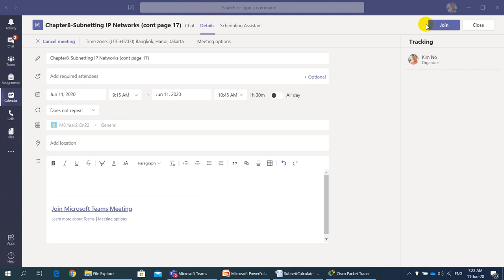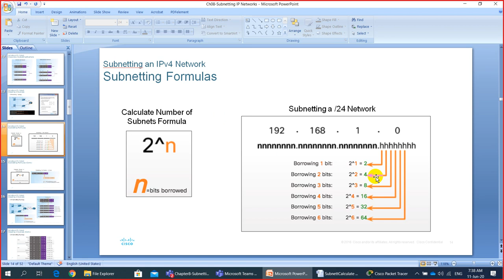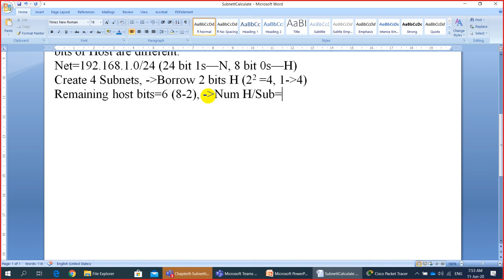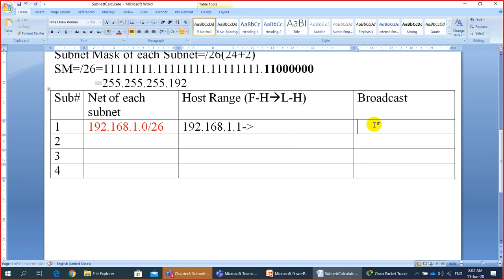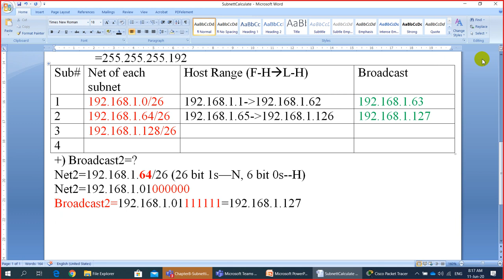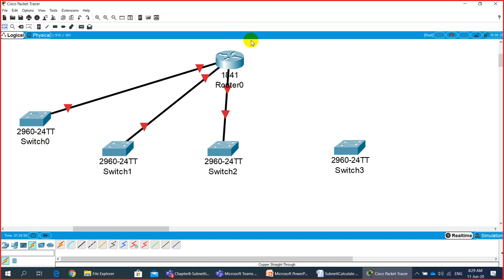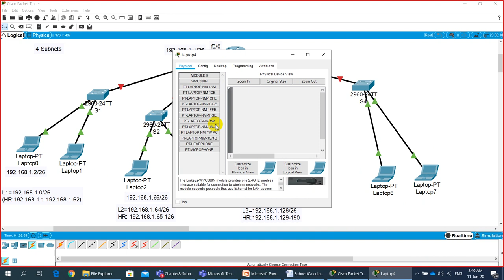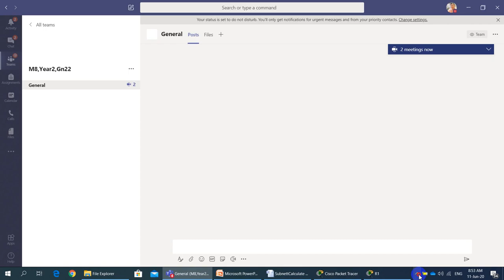Subnetting a /24 prefix by Lecturer KIM NO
This Video shows you more details about how to calculate basic subnetting.